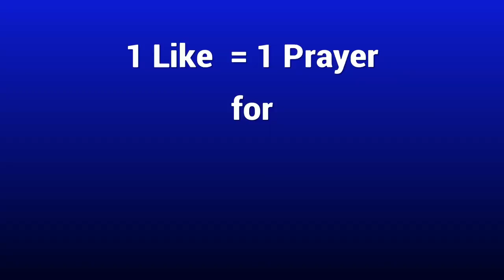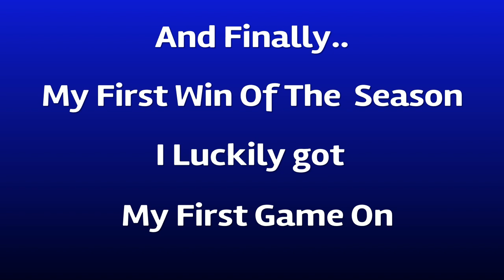Fortnite Box Fight PVP With Friends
A quick highlight reel of some games I had with a few mates , and my first win of the season I got first game on! Use code TheDarkOG in the Fortnite item shop
Song - Rebuke & Cardi B - Bodak Yellow  RUHHEEB VOCAL Re-Edit